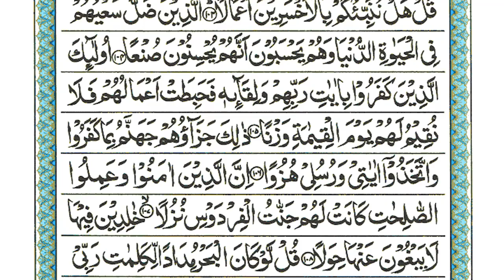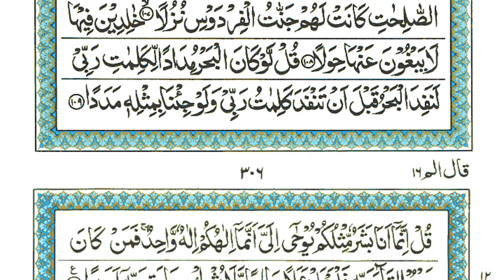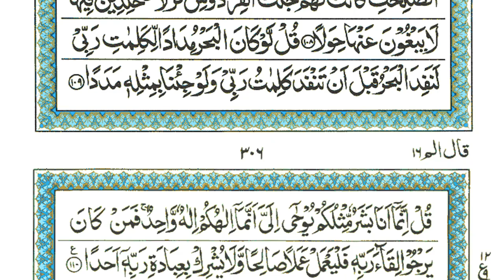Surah Al-Kahf | EP 123 | By Sheikh Atta Ur Rahman | Full With Arabic Text (HD) | 18-سورۃالکھف